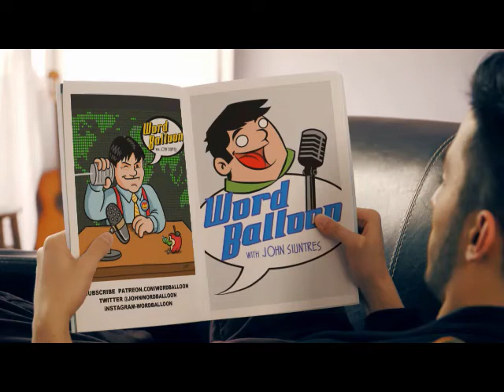Richard Starkings On The Evolution Of Digital Comics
We also talk about  his new books Ask For Mercy and the very Vegan Comic Beef